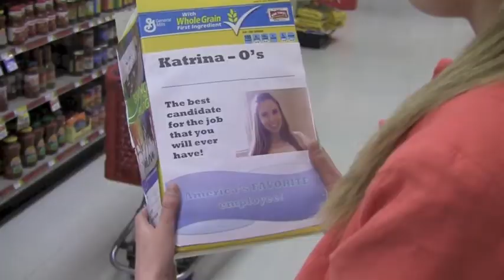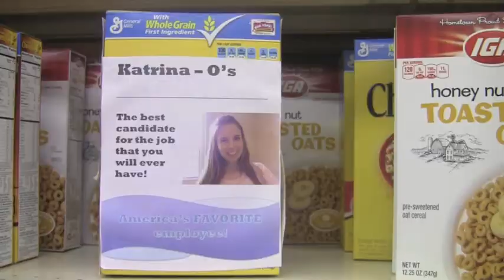Grocery Store Promo Video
Shopping for the right candidate for the job can be frustrating - unless you hire Katrina!